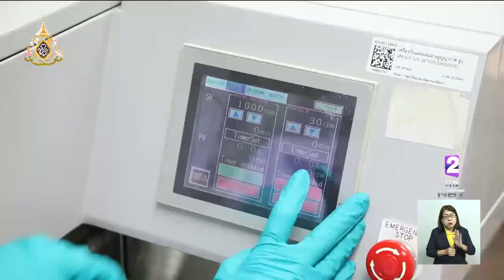เตรียมแจกน้ำมันกัญชารักษาผู้ป่วยล็อตแรก 7 ส.ค.นี้